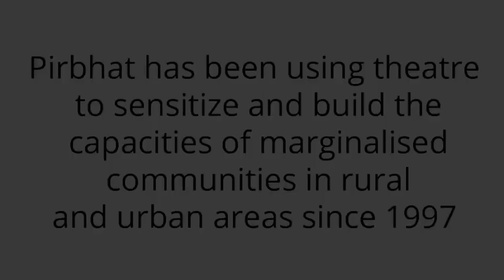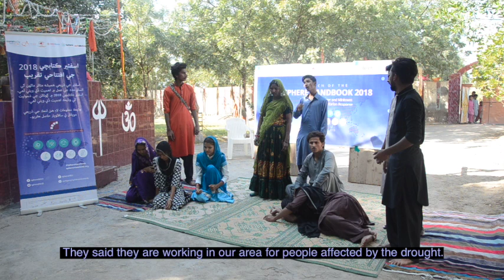Sphere in theatre - Targeting, distribution and delivery of food assistance.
This video is a theatrical performance based on Food assistance standard 6.3: Targeting, distribution and delivery.
It was performed in Umerkot, Pakistan, by the Pirbhat theatre group, at a Sphere Handbook launch event organised by Community World Service Asia (CWSA).
The video has Sindhi audio with English subtitles.